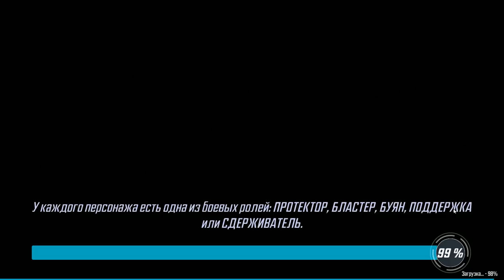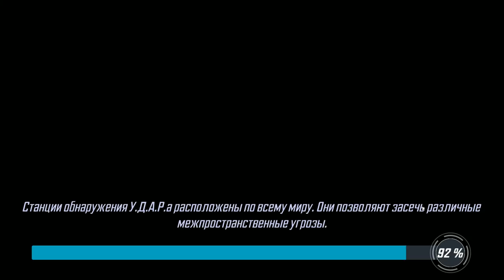MARVEL Strike Force #9 БРЮС ГДЕ ТО ТАМ !